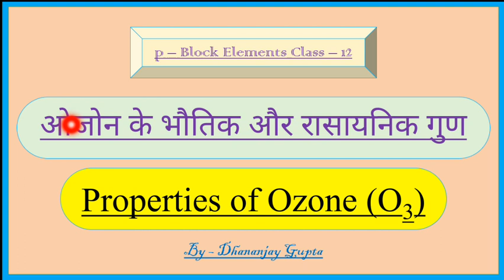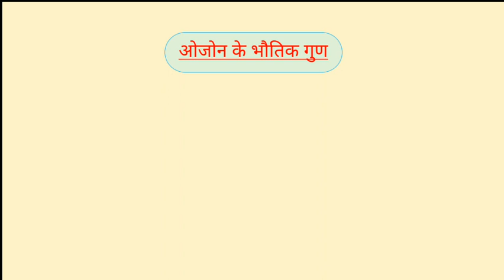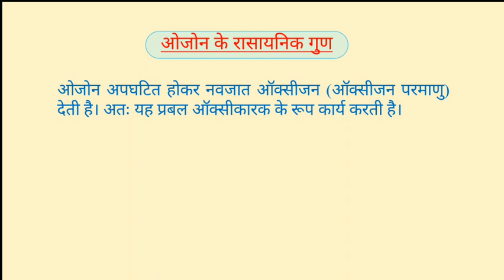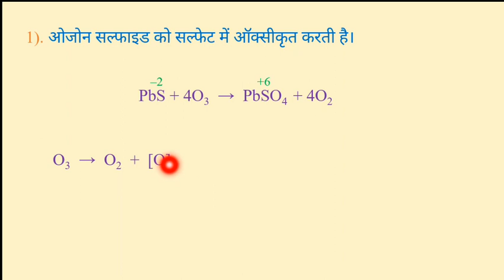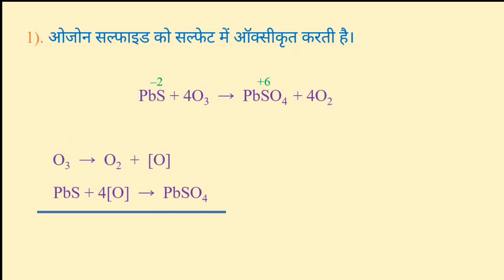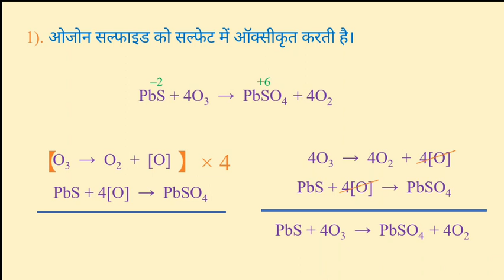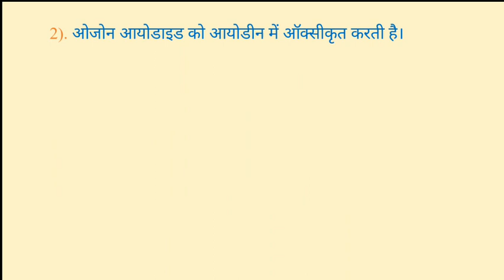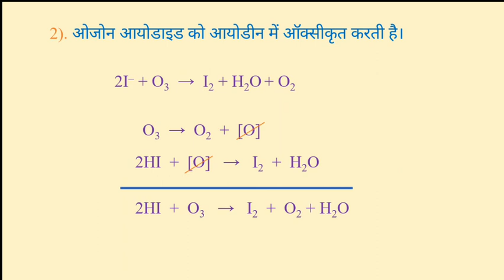Properties of Ozone || Chemical reactions of Ozone || ओजोन के गुण || ओजोन के रासायनिक गुण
ओजोन एवं ऑक्सीजन के स्थायित्व की तुलना ||

Preparation of Ozone || ओजोन के निर्माण की विधि || Group 16 Elements Class 12 ||

Yadi apko hamari video pasand aye to Like kare apne doston ke sath share karen.

Properties of Ozone, Chemical reactions of Ozone, ओजोन के गुण, ओजोन के रासायनिक गुण, ओज़ोन की रासायनिक अभिक्रियाएँ, ओजोन के भौतिक गुण, Physical Properties of Ozone, Preparation of Ozone, ओजोन बनाने की विधि, ओज़ोन बनाने की प्रयोगशाला विधि, Preparation of Ozone Class 12, Preparation of Ozone by Siemens Ozonizer, Preparation of ozone from air, Preparation of ozone in laboratory, p block Elements class 12, Group 16 Elements Class 12, Dhananjay Learning Tutorials, Elements of Oxygen Family, ओजोन का विरचन, ओजोनित्र से ओजोन का निर्माण, ओजोनित्र का उपयोग, ओजोन का निर्माण, ओजोन परत, ozone layer,